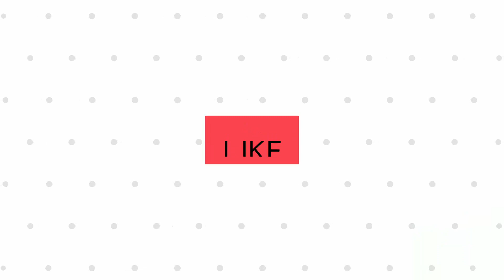Any Mobile SUB Board Micro USB Charging Pin Changing....(instead of SUB Board)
Any Mobile SUB Board Charging Pin Changing.

Hi Friends this video shows changing of charging pin with out changing SUB Board ..this is not a full mobile disassembly video ,just SUB Board and Charging Pin Video. For Disassembly Videos Please Watch Out Videos

E8000 50 ml Adhesive Glue
Screwdriver Set Multi Pocket Repair Tool Kit
Opening Metal Pry Tool Repair Kit
3 in 1 SMD Rework Station with Micro Soldering iron and Battery booster
Hot Air Gun Soldering SMD Rework Station
Hi Friends ..Please Take Care of model , colour , size ..etc before Purchasing any item in online..thank you

Watch Now..

How To Open ViVO Z1 Pro Back Panel || ViVO Z1 Pro Disassembly / ViVO Z1 Pro Teardown

Restoration destroyed phone
ViVO Mobile